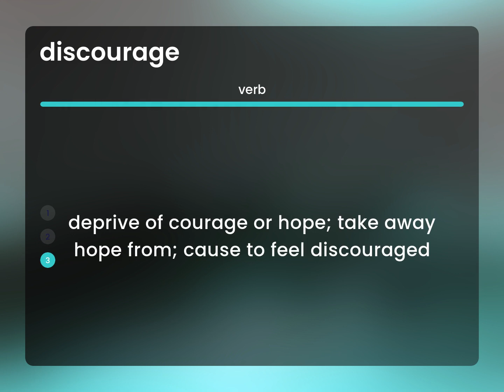Discourage • DISCOURAGE definition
What is DISCOURAGE?